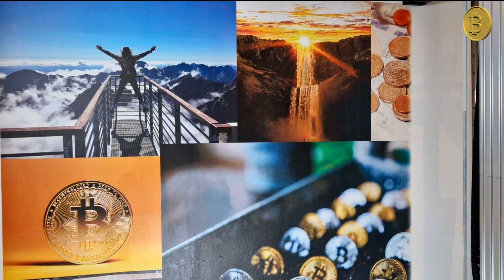Another bespoke project completed - Hyperbitcoinization of the World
🌍🚀 Join us on a journey into the future of finance with 'Bitcoin: Hyperbitcoinization of the World.' From digital currency to global impact, witness the rise of a new era.